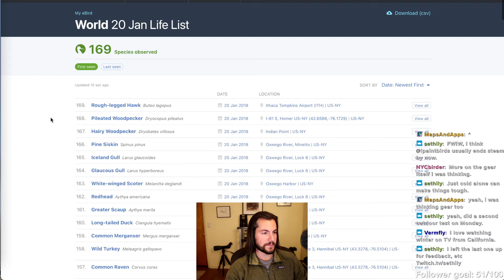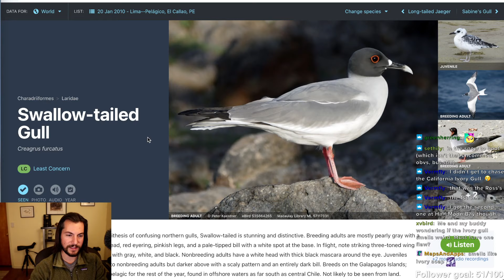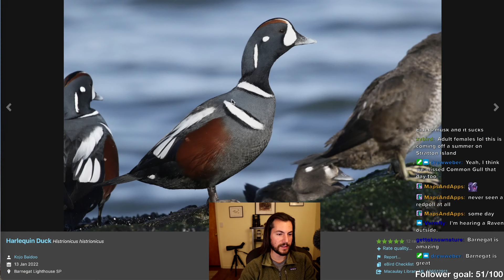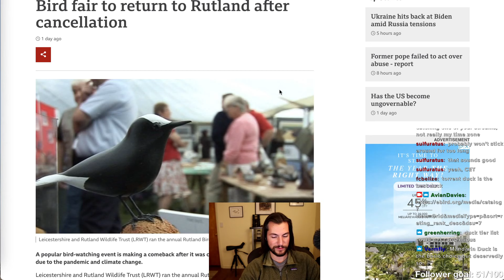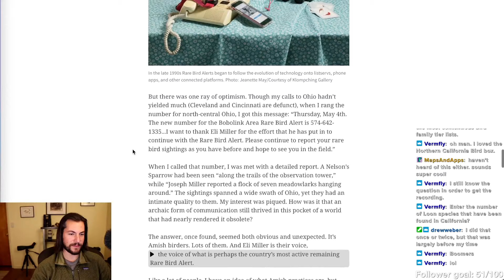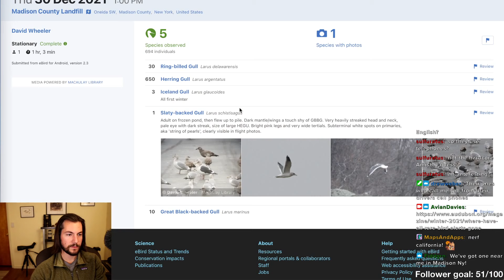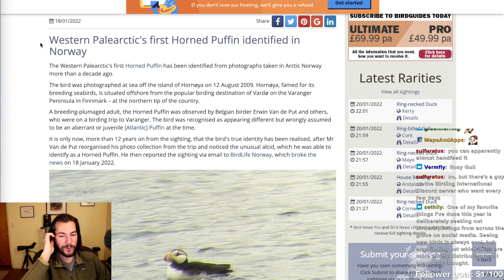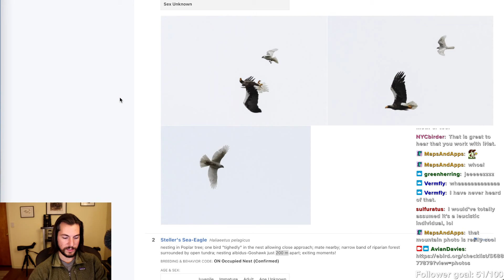This Week in Birds: 14-20 January 2022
Weekly summary of birding news, bird sightings, and bird tidbits: recording of livestream on Twitch -- watch live